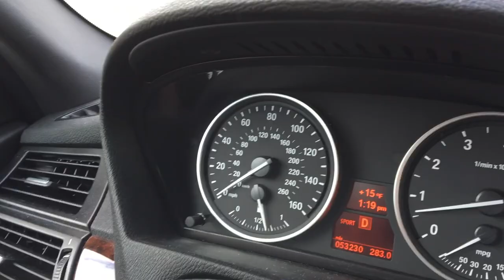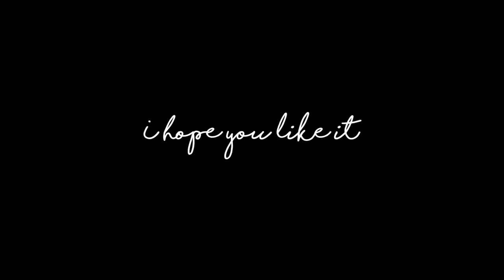Daddy daughter ski trip || Rachel Liza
We went skiing at Stevens Pass this weekend! So why not make a video of it. I love filming and editing these kinds of videos, let me know if you guys like to watch these :)

↑follow to see artsy photos.
↑follow because I ask you guys questions there, and your answer may be featured in a video ;)
↑ follow to see what I'm currently doing.
VSCO:
Want some deals? Click these
ZAFUL: